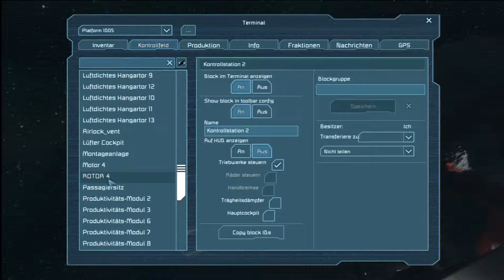Space Engineers S02E65 - Was ist den Jetzt Kaput. Let's Play Deutsch [HD/60FPS]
Let's Play Space Engineers Staffel 2  Gameplay German Deutsch

- Für Spiel Infos weiter unten nach gucken -

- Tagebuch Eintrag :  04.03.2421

Ein Befall durch Raum Viren hat einige meiner wichtigen System Lahmgelegt mal schauen was das genau ist.

- Ende Detaillierte Informationen Entnehmen sie  Bitte den Video Log 's die ich bereitstelle -

Und zu den neuen Netzwerk in den ich bin schaut mal ruhig vorbei:

Info Zum Spiel :

Space Engineers ist ein Early Access-Spiel von den Entwicklern und zugleich Publischern Keen Software House

Features:

 Sandbox-Simulation: Absolute kreative Freiheit in den Weiten des Weltraums

Creative Modus: Völlige Freiheit beim Erschaffen spektakul舐er Weltraum-Bauten

 Survival-Modus: Erschaffen Sie Kriegsmaschinen, um gegen andere Spieler zu bestehen

Gestaltung, Bau und Instandhaltung von Raumstationen und Raumschiffen

 Bau und Einsatz mächtiger Kampfraumschiffe

Realistische Physik-Engine: Objekte wirklichkeitsgetreu bauen und zerstören.